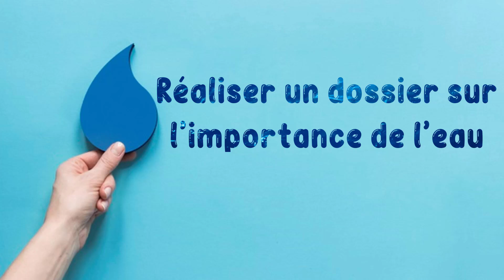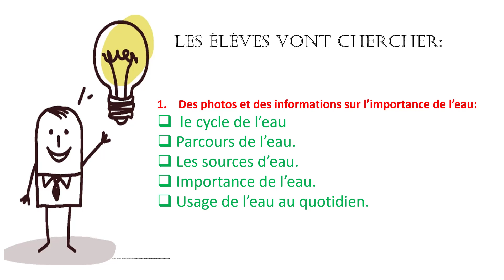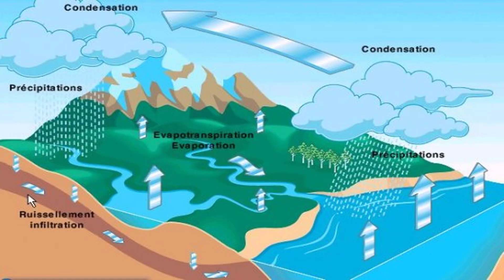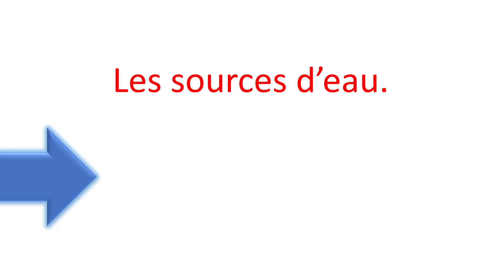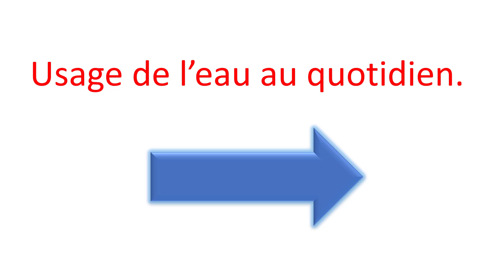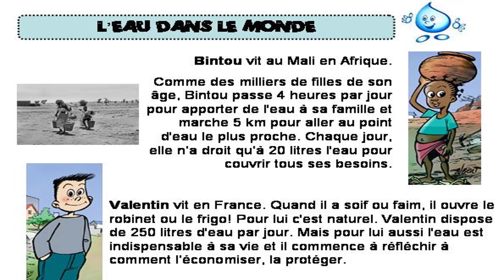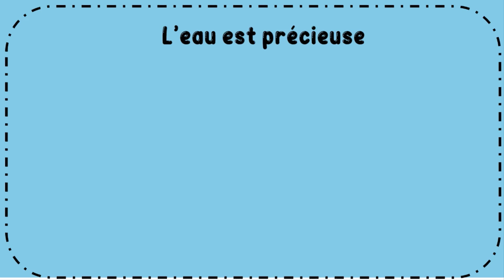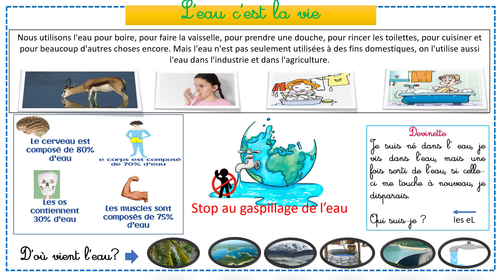Projet de classe: Réaliser un dossier sur l’importance de l’eau / unité 5 / 3AP